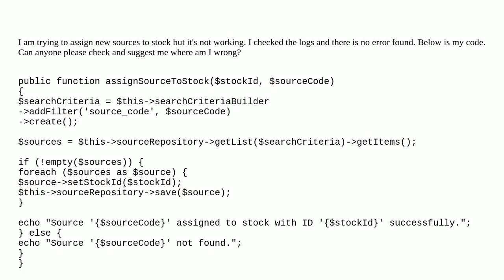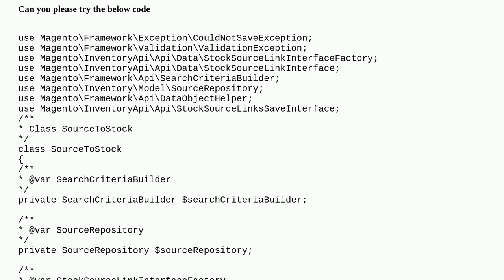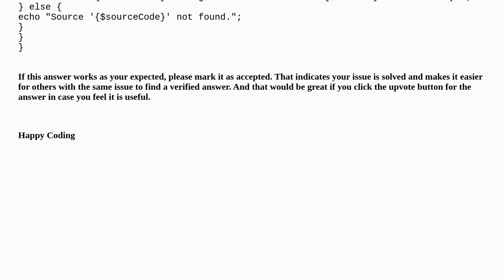Magento: Magento2.4: How to assign a new source to stock programmatically?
Magento2.4: How to assign a new source to stock programmatically?

A special thanks goes out to the community

  stock multi-source-inventory msi magento2